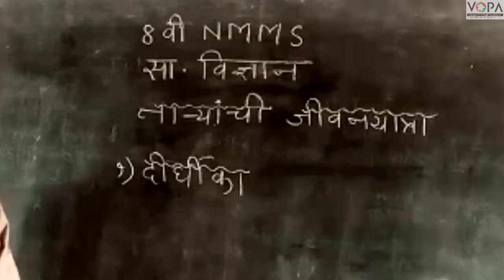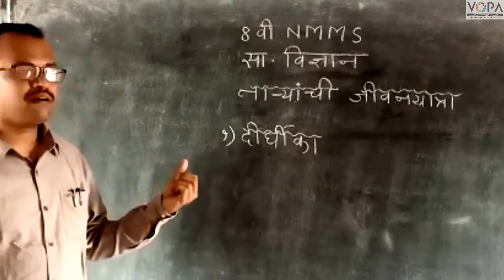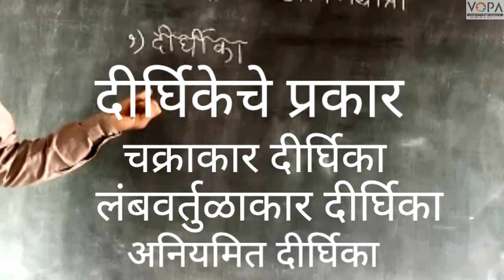८ वी | विज्ञान | एन.एम.एम.एस | ताऱ्यांची जीवनयात्रा | V1 | V-School